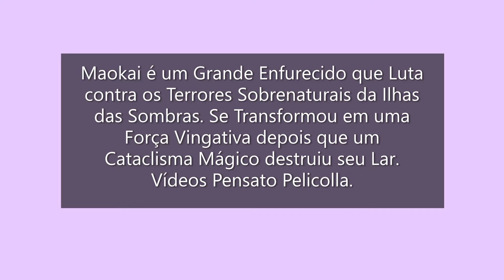League of Legends Maokai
Maokai agora Batalha Furiosamente para Banir os Flagelos da não-vida das Ilhas das Sombras e Restaurar a Antiga Beleza do seu Lar. Assista !